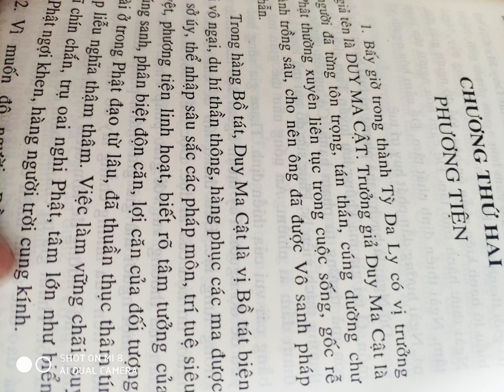Duy Ma cật sở thuyết kinh| Phương tiện